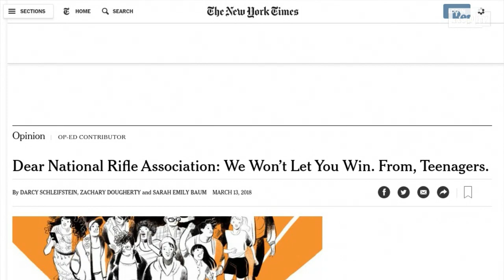Usa, la lettera degli studenti alla Nra: ''Non vi lasceremo vincere''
In un lungo editoriale sul New York Times alcuni alunni di scuola superiore del New Jersey -Darcy Schleifstein, Zachary Dougherty e Sarah Emily Baum - hanno pubblicato una lettera alla National rifle association, la lobby americana delle armi. A un mese dall'ultima strage avvenuta in un liceo, quello di Douglas, a Parkland, Florida, gli studenti hanno organizzato manifestazioni e proteste per chiedere al governo una legge che regolamenti la detenzione delle armi. Il prossimo appuntamento nazionale è per il 24 marzo nella ''March for Our Lives''.